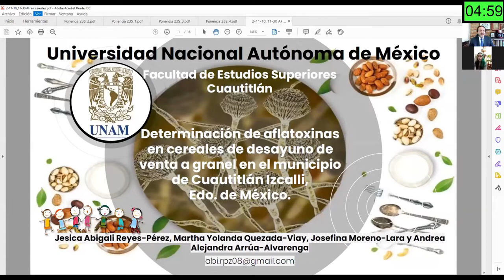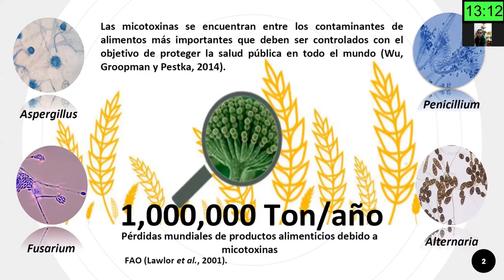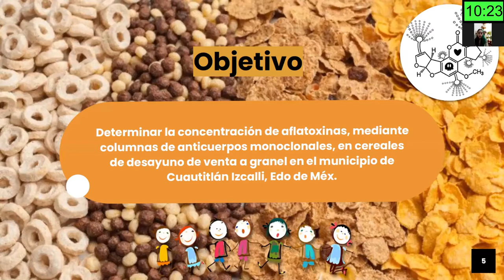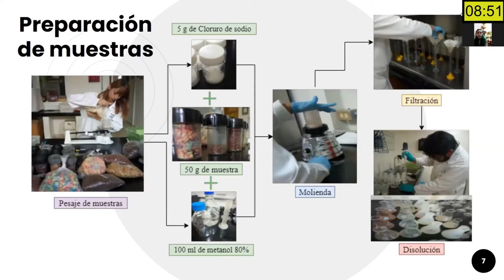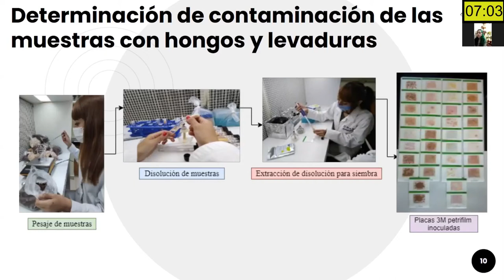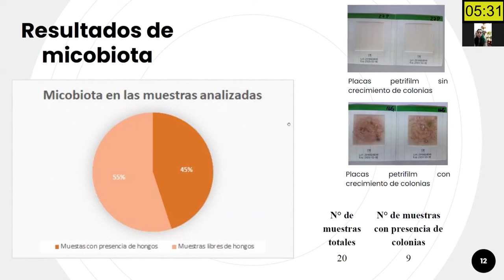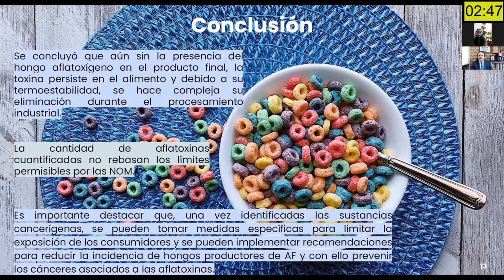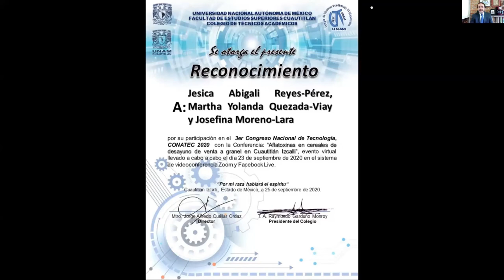Aflatoxinas en cereales de desayuno de venta a granel en Cuautitlán Izcalli.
Ponente: Jesica Abigali Reyes-Pérez

Presentación realizada el día miércoles 23 de septiembre de 2020, durante el 3er Congreso Nacional de Tecnología (CONATEC2020)

Autores del trabajo: Jesica Abigali Reyes-Pérez, Martha Yolanda Quezada-Viay y Josefina Moreno-Lara